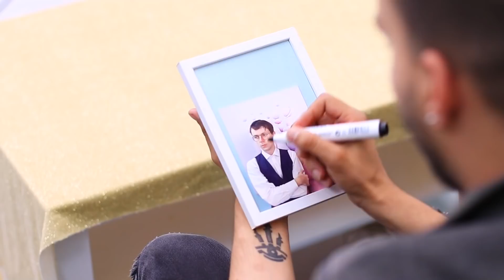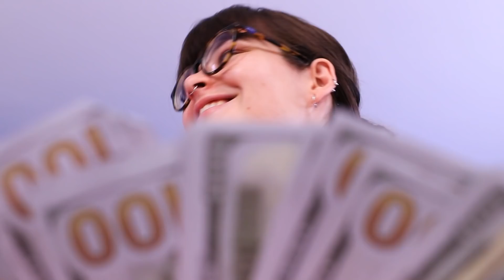Ik Werd Geadopteerd Door Een Miljonairsfamilie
Waarschijnlijk zou iedereen wel in een miljardairsfamilie willen wonen. Stel je voor dat dit jou overkomt. Bekijk grappige situaties in onze nieuwe video.